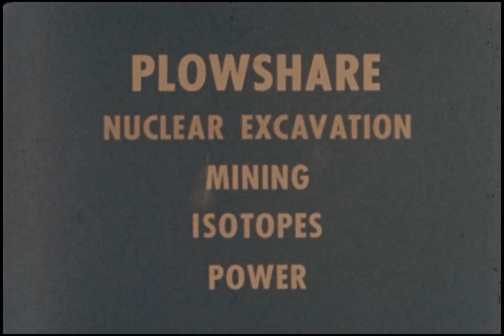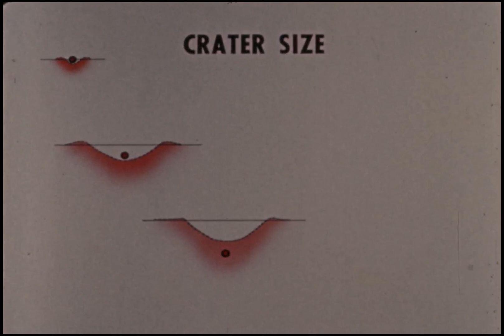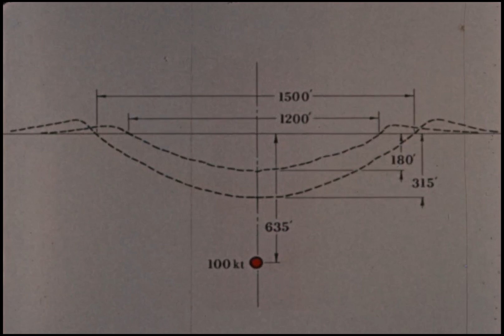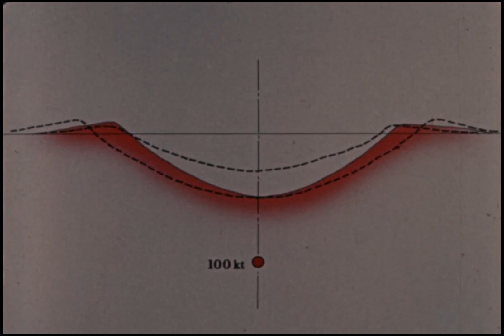Project Sedan: A Nuclear Excavation Experiment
In 1962, Lawrence Radiation Laboratory scientists performed an excavation experiment using a nuclear device.  The objective was to create a large crater at the Nevada Test Site, while producing a minimal amount of radioactive contamination in the process.  This was not a weapons test, but rather a test to demonstrate the feasibility of nuclear detonations for peaceful purposes.  Sedan explored the feasibility of using nuclear devices for creating harbors and canals.  Though the test was successful, nuclear devices were never used for such projects.  Nonetheless, Sedan Crater remains the most striking feature at the Nevada National Security Site.